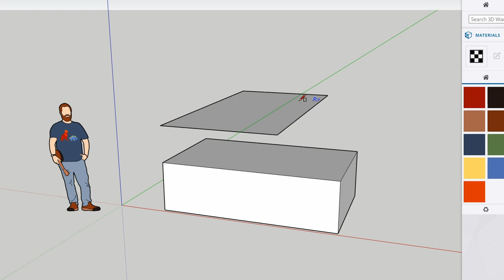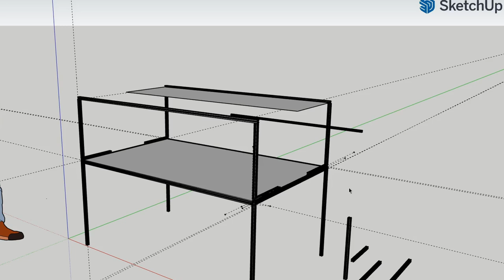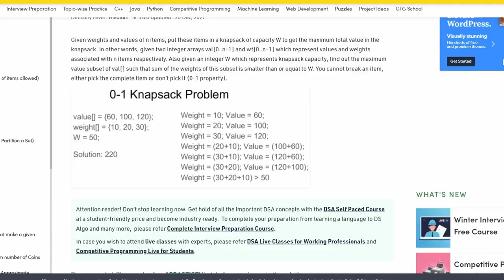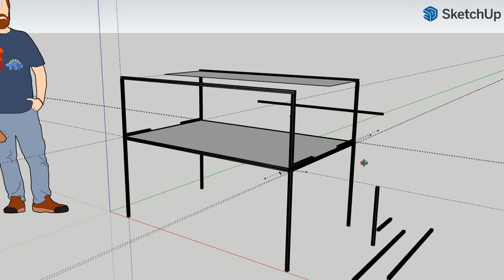How to NOT build a Hobby Desk for Warhammer